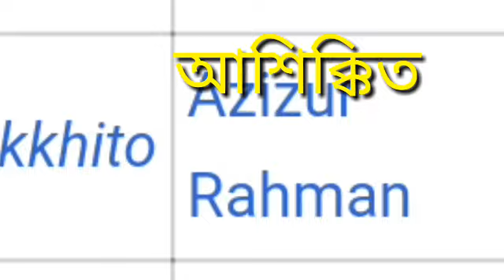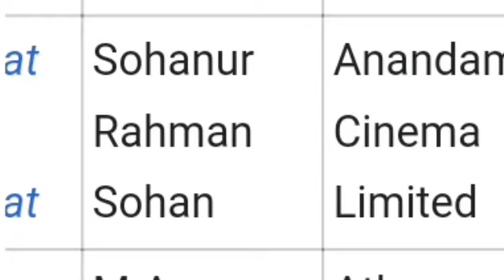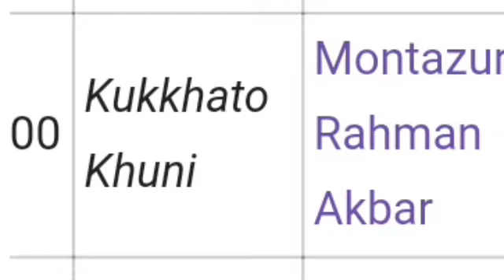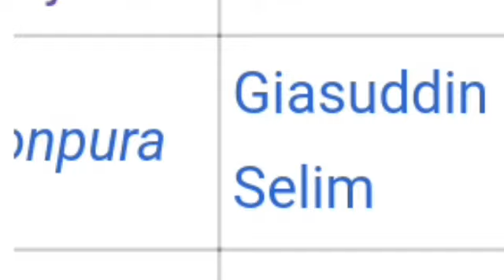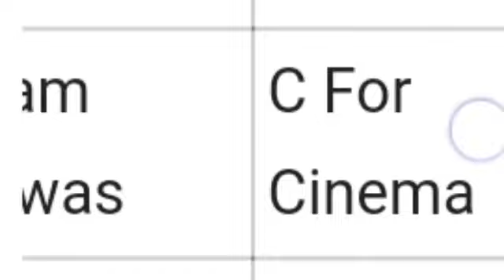সর্বকালের সেরা সিনেমা গুলো।১৯৫৬ সাল থেকে ২০২০ সাল পর্যন্ত. Manna Salman Shah Shakib's Riaz 2020